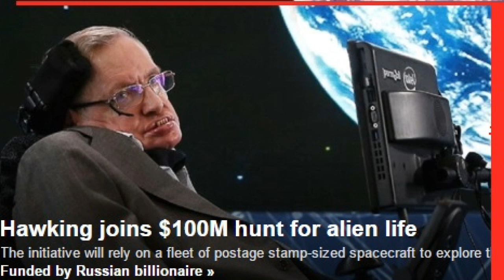Professor Stephen Hawking announces mission to Alpha Centauri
NANO TECHNOLOGY = SOLAR WINDS = LASER LIGHT BEAMS
SCIENCE